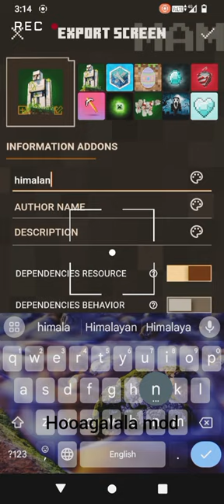Hooagalala mod edit